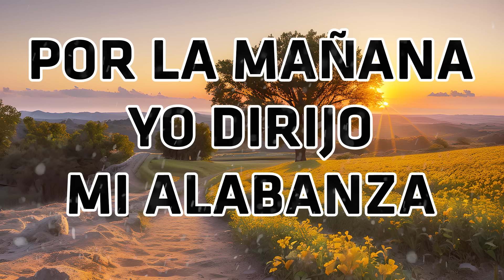Por La Mañana Yo Dirijo Mi Alabanza - Himnos Viejitos Pero Bonitos Himnos Antiguos